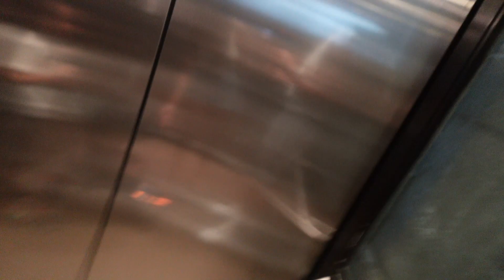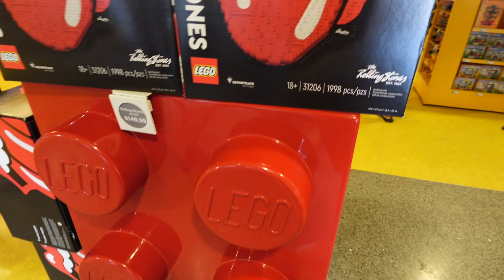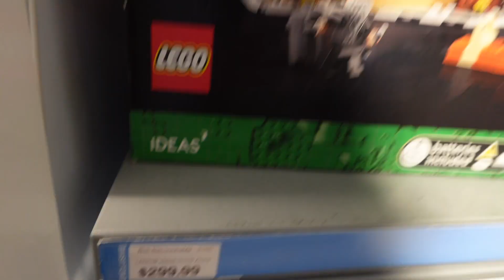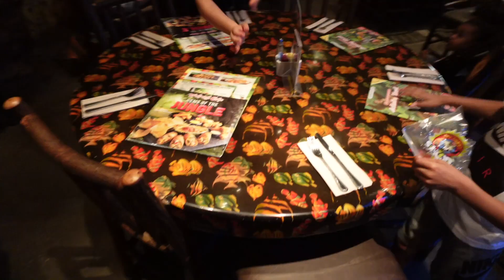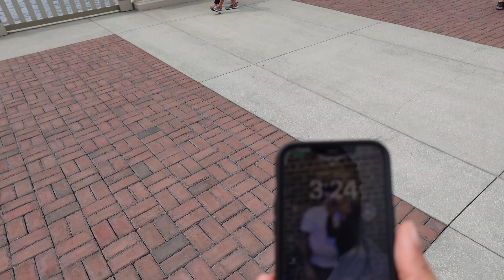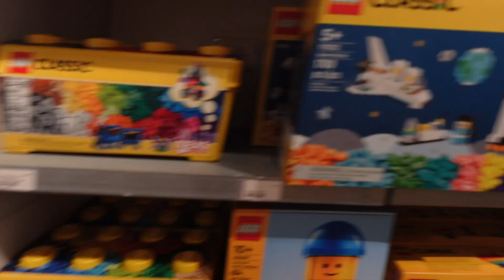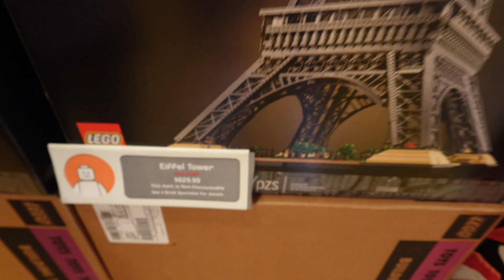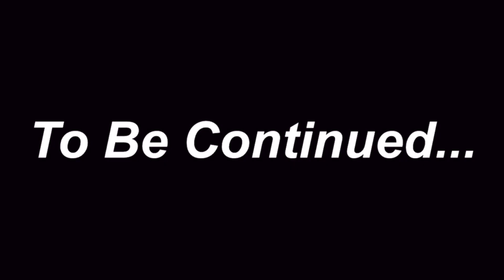We Spent The Day At DISNEY WORLD‼️ 🏰 Day 3.. Pt.1 **FATHERS DAY EDITION❤️**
DROP A COMMENT IF YOU WANT A JOINT COUPLE CHANNEL!